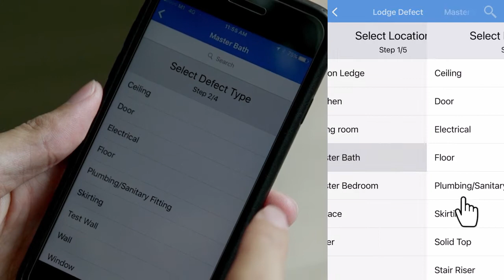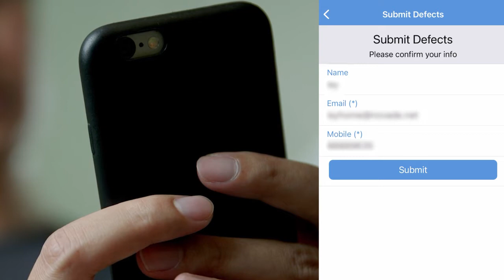Construction closeout software | Novade Handover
Novade’s easy-to-use construction closeout software makes handing over your residential building projects a breeze. With Novade Handover, real estate developers can increase customer satisfaction by offering homeowners the ability to:

✅ Access information on their new homes
✅ Report issues
✅ Schedule joint inspections
✅ Track rectification status
✅ Digitally sign off completion reports